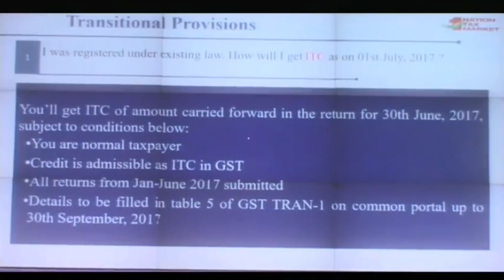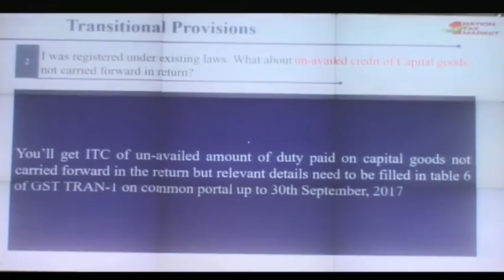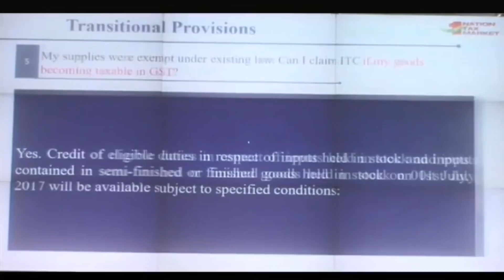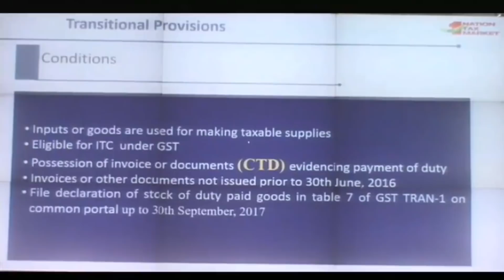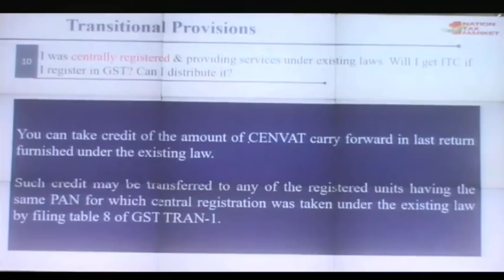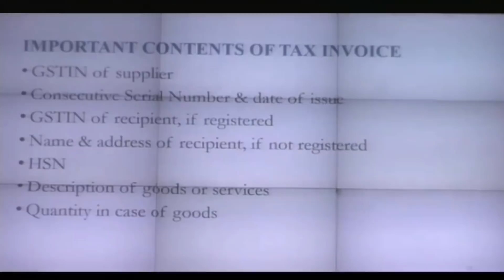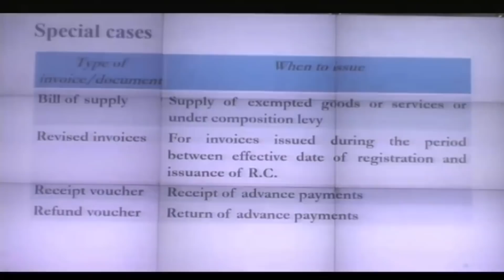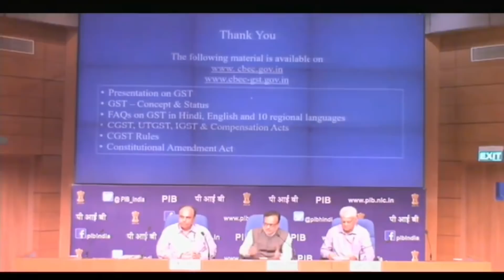Masterclass-2 on GST by Revenue Secretary, Dr. Hasmukh Adhia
Revenue Secretary, Dr. Hasmukh Adhia will be live to respond all your queries related to GST
Post your queries related to GST.
Tweet them using the hashtag